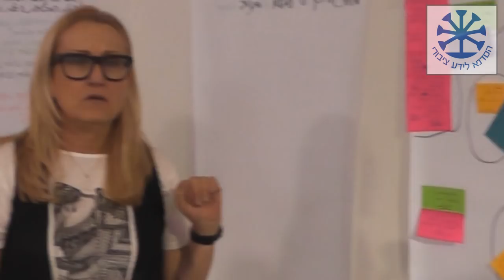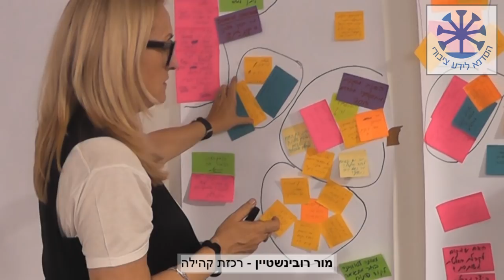כנס פתוח - הסדנה לידע ציבורי - 25/26.4.13 - סרטון 3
הסדנא לידע ציבורי.
גרפיקה תמר הראל.
אירוח והנחיה שרה בכור.
צילום ועריכה שבי גטניו.